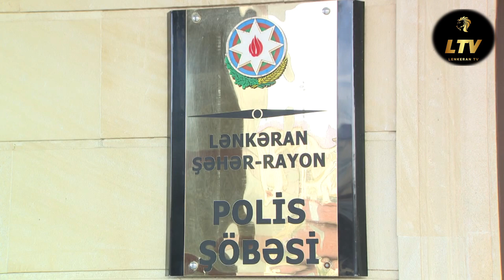LƏNKƏRANDA “PRİUS”DAN 5 KİLOQRAMDAN ARTIQ NARKOTİK ÇIXDI.